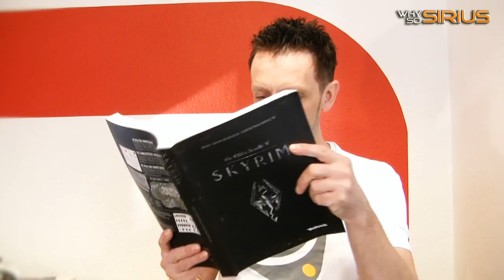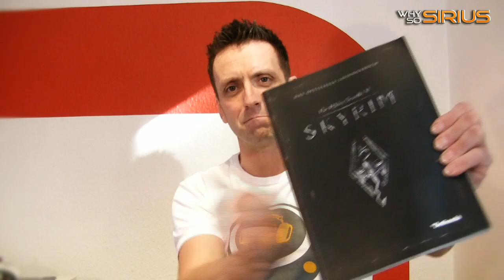SiriuS Live - Quatsch in die Kamera (Folge 2)